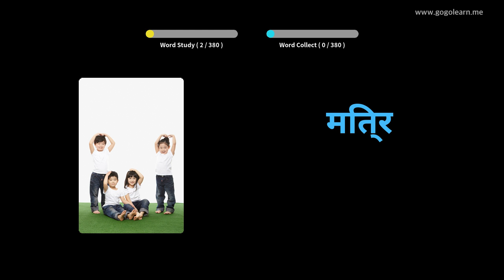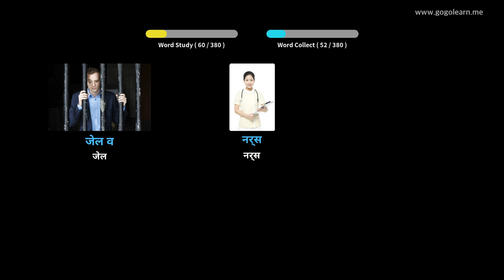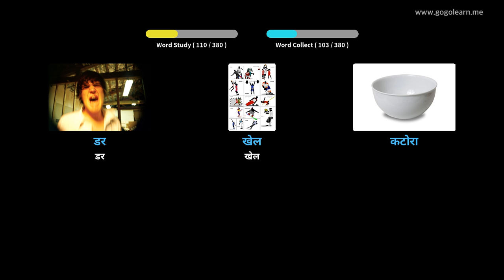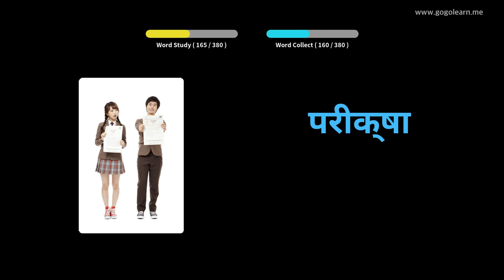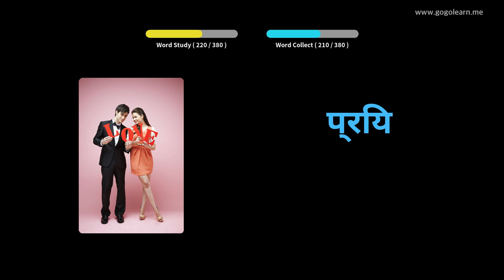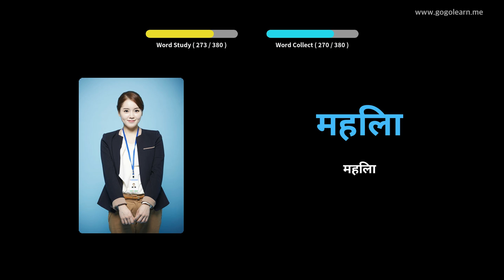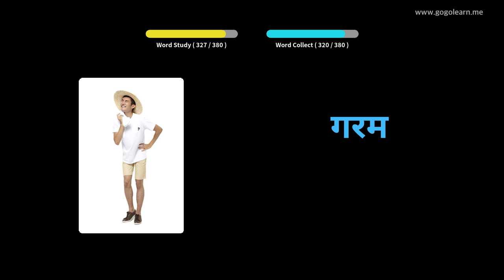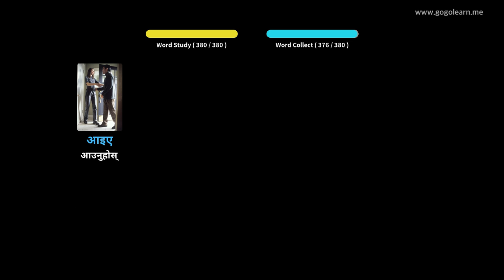हिन्दी शब्दावली आधारभूत बच्चाहरू | Golearn